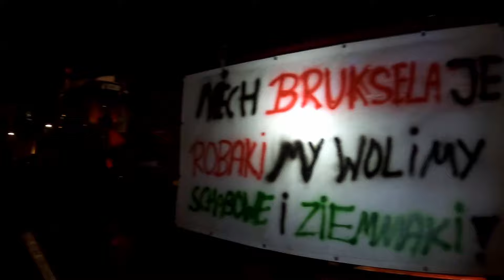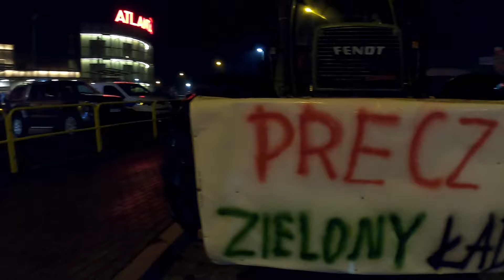PROTEST ROLNIKÓW - JEŻEWO STARE | 48H BLOKADY